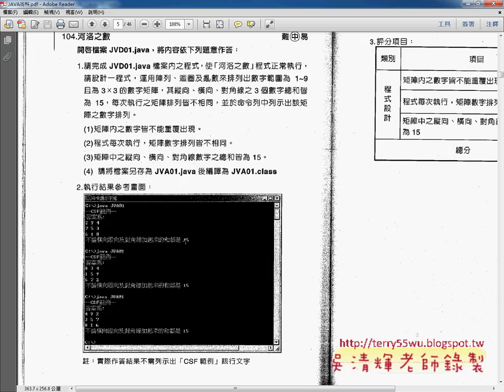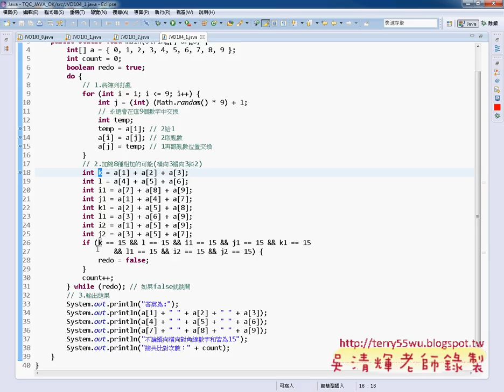04 證照104河洛之數解答